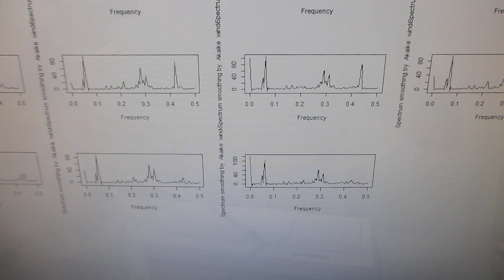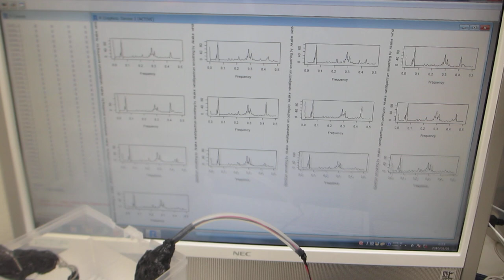樹脂容器との組み合わせによる、超音波プローブの伝搬特性（非線形特性、応答特性、相互作用）－－ダイナミック特性を測定・解析・評価する実験－－（超音波システム研究所）